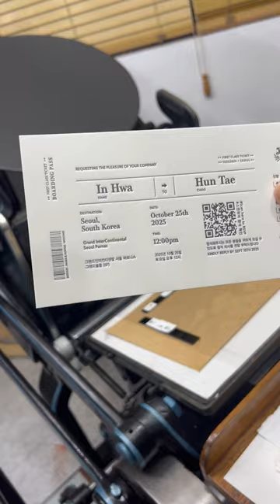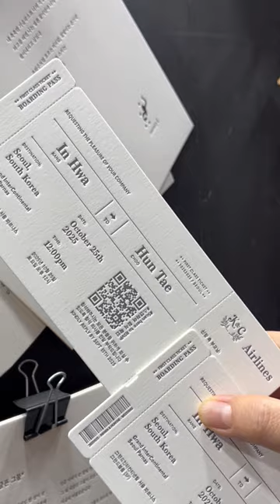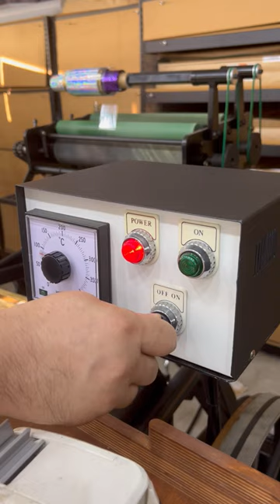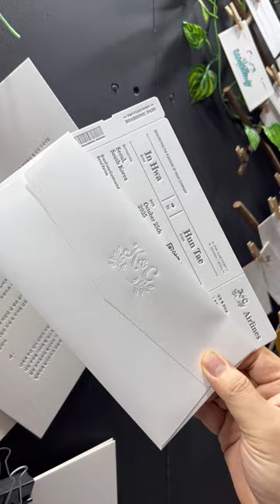레터프레스 비행기티켓 청첩장과 봉투 제작영상을 올립니다.^^